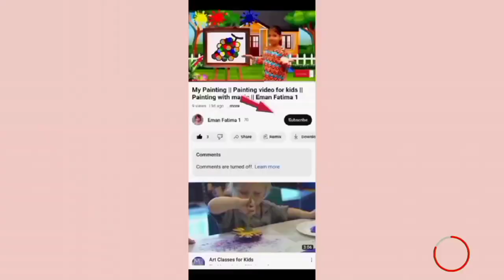Bakri vlog Kids playing with Goat | Amazing cute Animal video | Naughty animals | Funny animals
animals vlog | Kids playing with Goat | Amazing Animal video |

Welcome back !

Hey friend !
    Today we make amazing and helpful video for you

Sit back and relax by watching our content !

  Please ,
For best YouTube videos

We are playing with goats and sheaps . We feel very enjoy .I fed the goat. It was a lot of fun playing with the goats. The goats were very good.
funny goat
Zoo animals